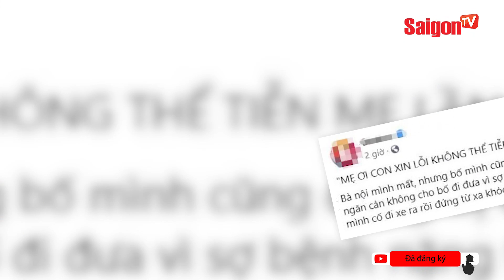Người đàn ông ĐỨNG KHÓC từ xa để TIỄN MẸ về nơi an nghỉ cuối cùng vì mắc ung thư gây nhói lòng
Mẹ mất nhưng bản thân lại mang trong mình căn bệnh ung thư nên người đàn ông không thể đến tiễn mẹ lần cuối. Anh chỉ biết đứng từ xa ngóng theo trong nước mắt.

saigontvofficial Xem thêm thông tin và theo dõi chúng tôi tại